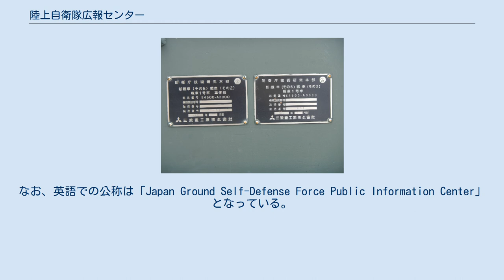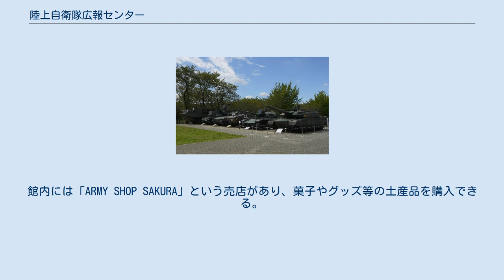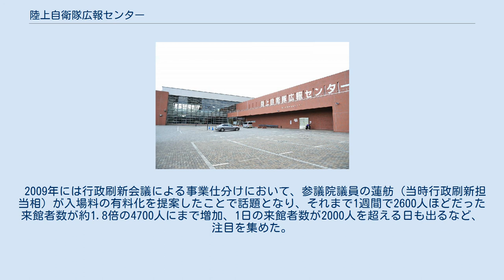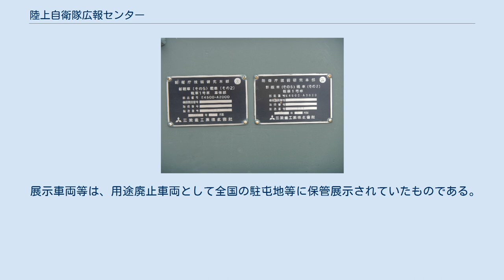陸上自衛隊広報センター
日本の軍事・戦争博物館
陸上自衛隊広報センター（りくじょうじえいたいこうほうセンター）は、埼玉県朝霞駐屯地にある陸上自衛隊の博物館である。
入館無料。
陸上自衛隊について、歴史・組織・防衛装備等多角的な面から解説し、日本国民に対する広報活動を行っている。
マスコットキャラクターの「りっくん」から名前をとった「りっくんランド」という愛称でも呼ばれている。
なお、英語での公称は「Japan Ground Self-Defense Force Public Information Center」となっている。
 2002年4月に浜松市の航空自衛隊浜松広報館、佐世保市にある海上自衛隊佐世保史料館に次いで開館した、陸上自衛隊最大の広報施設である。
90式戦車や89式小銃をはじめ、地下指揮所を再現するなど陸上自衛隊の装備類をほぼ網羅している。
服装や装備品の体験コーナーや射撃シミュレータなども置かれ疑似体験ができる。
オープンシアターでは通常の訓練風景や国際連合平和維持活動および災害派遣の様子を放送している。
2010年7月23日に来館者100万人を達成した。
 国道254号（川越街道）に面した朝霞駐屯地の朝霞門から入ってすぐ右手にある。
館内には「ARMY SHOP SAKURA」という売店があり、菓子やグッズ等の土産品を購入できる。
 2020年春に一時閉館してリニューアル工事を行ったが、工事完了後も新型コロナウイルスの感染防止のために同年6月26日まで閉館していた。
6月27日の再開後は、電子メールによる事前予約制で見学を受け付けている。
 2009年には行政刷新会議による事業仕分けにおいて、参議院議員の蓮舫（当時行政刷新担当相）が入場料の有料化を提案したことで話題となり、それまで1週間で2600人ほどだった来館者数が約1.8倍の4700人にまで増加、1日の来館者数が2000人を超える日も出るなど、注目を集めた。
先述の事業仕分けにおいて入場料を徴収するよう指摘されたことを受け、2010年11月1日より有料制を実施した（海上自衛隊佐世保史料館・航空自衛隊浜松広報館との同時実施）が、有料化に伴い入場者数が激減したなどの理由から同実験は2011年2月1日付をもって終了し、その後は入館無料。
 展示車両等は、用途廃止車両として全国の駐屯地等に保管展示されていたものである。
展示車輌には試作車もあり、部隊配備されている量産車とは細部が異なっている。
 屋内展示風景 偵察用オートバイ（現在展示されているものとは異なる。） イベントホールでの音楽隊の演奏会 〔1階〕 〔2階〕 屋外展示風景 屋外展示されている10式戦車の銘板 振武臺記念館 現在の朝霞駐屯地に1941年から終戦まで存在した旧陸軍予科士官学校（通称「振武臺（振武台）」）の史料を展示する記念館。
 駐屯地構内で広報センターに隣接しており、広報センター経由で時間帯限定で見学が可能。
 （和光市駅南口から東武バスウエストが「自衛隊朝霞門」行きのバスを運行しているが、朝夕のみで広報センター開館時間帯には運行されていない。）